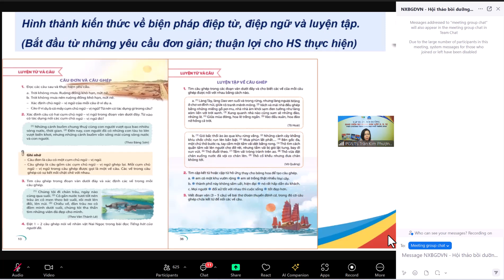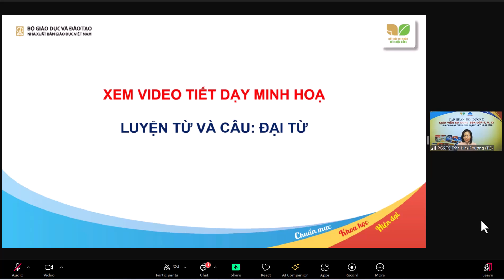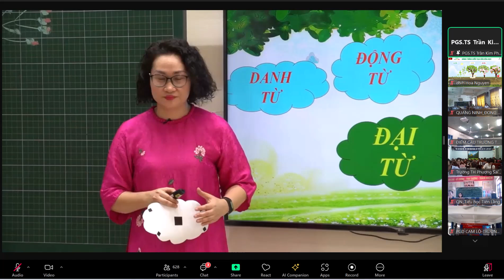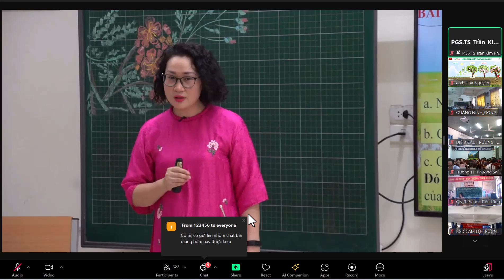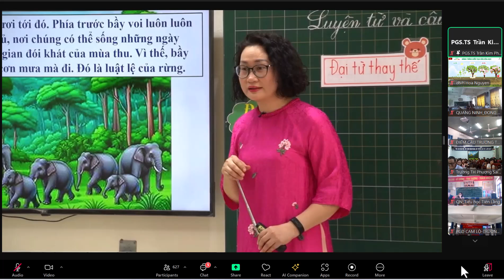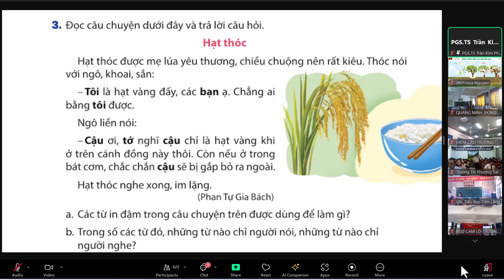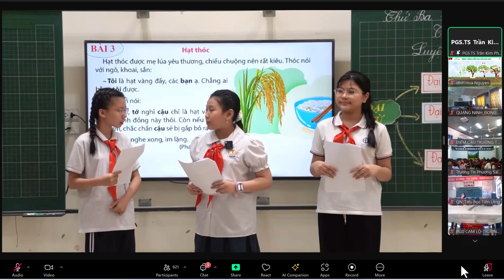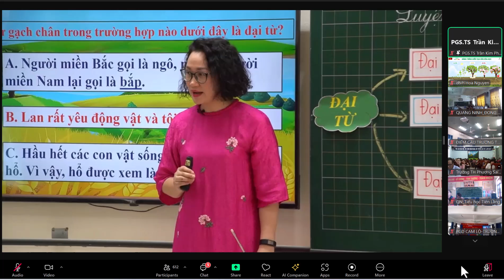Định hướng về phương pháp dạy Luyện từ và câu 5 - sách KNTT - Tiết dạy minh họa.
💥☘🍀🌼🌻Video dành cho:
  ☘️Thầy cô giáo muốn tìm hiểu về sách giáo khoa Tiếng Việt 5  - Bộ sách KNTT